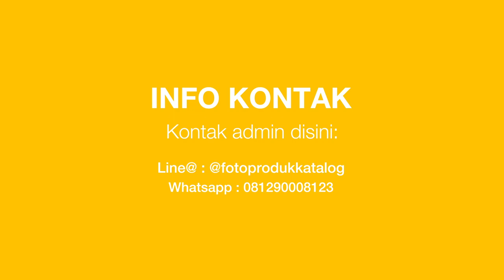Jenis Layanan yang Ada di FPK